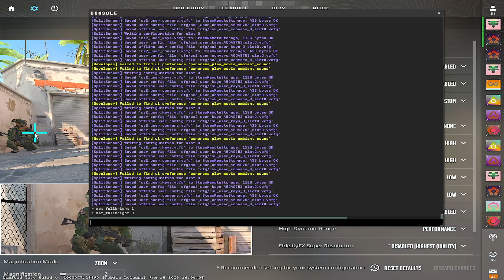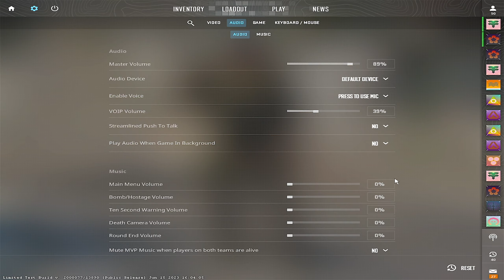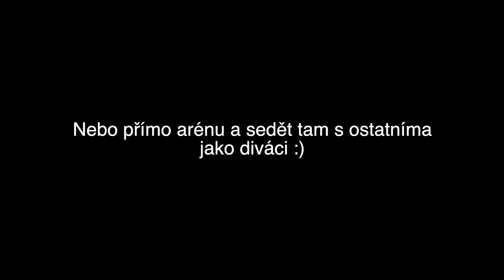CS2 | Mapy v Mapách?! Co se chystá?